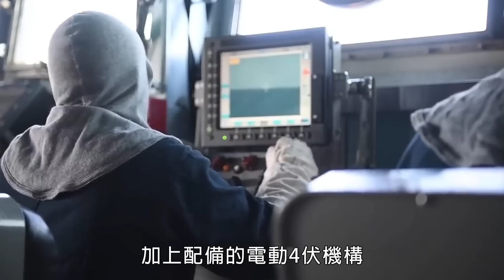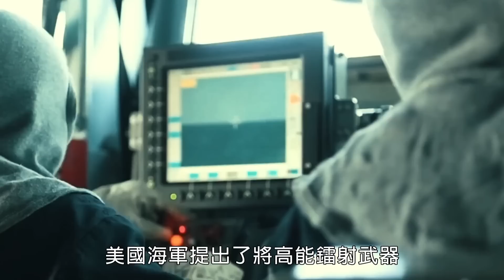MK-38艦載機炮，美海軍重視近程防禦系統的起點，小型快速艦艇的剋星！|科爾號驅逐艦|MK-38|艦載|機炮|M242|雲豹裝甲車|臺灣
Mark 38 25 毫米機槍系統 (MGS)是一種艦載武器系統，旨在保護戰艦免受各種水面威脅，尤其是小型快速水面艦艇。
The Mark 38 25mm Machine Gun System (MGS) is a shipborne weapon system designed to protect warships from a variety of surface threats, especially small fast surface craft.
火力就是正義 火力君 Mark 38